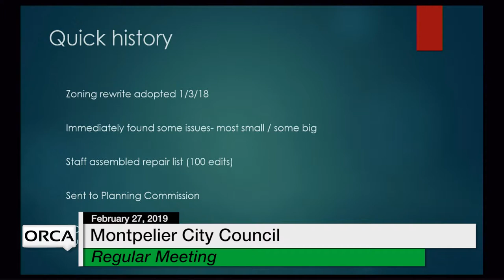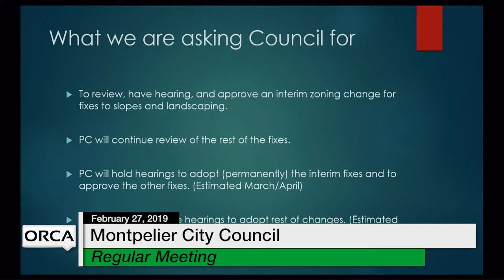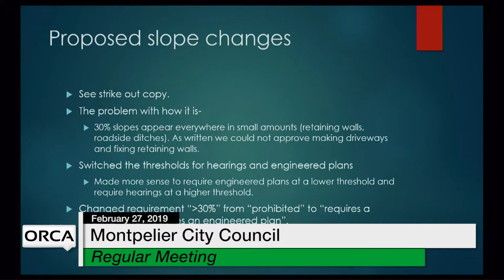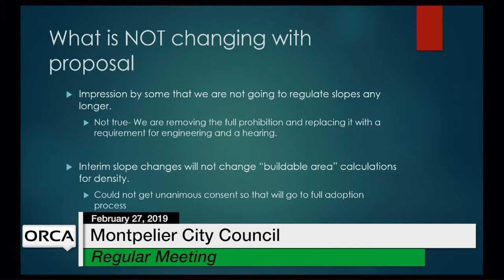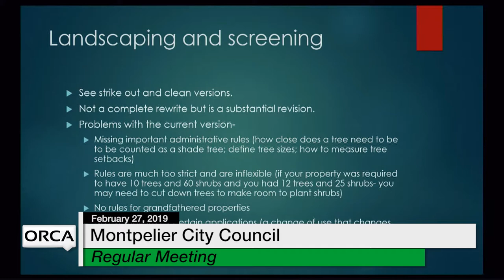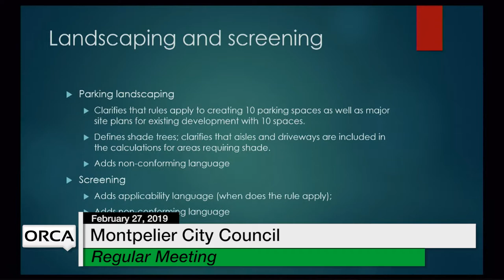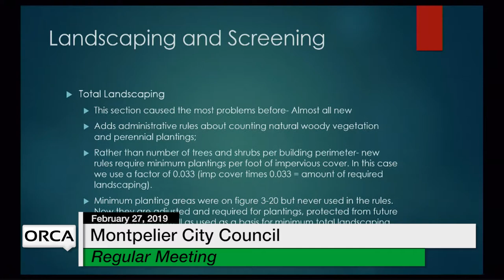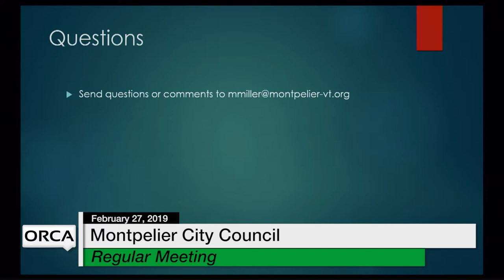Montpelier City Council - February 27, 2019